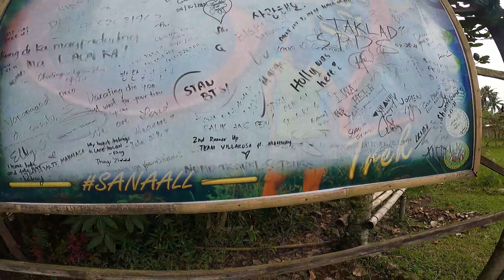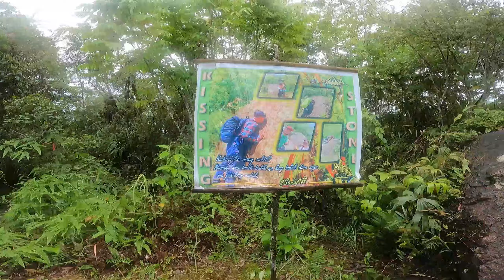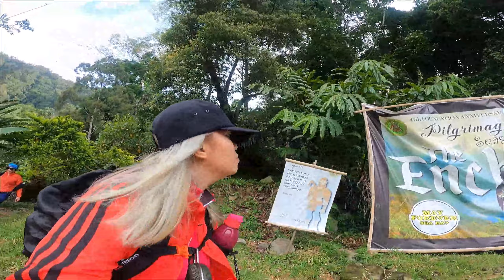LAKE HOLON & MORE...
Vlog Title: LAKE HOLON & MORE...
Some of the clips were pixelated due to version problems